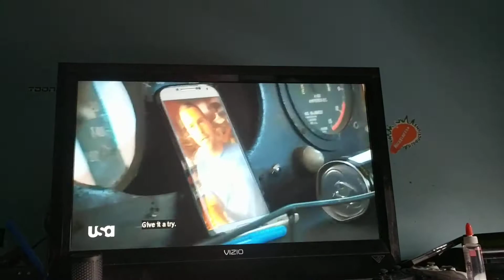NCIS: Los Angeles: The Livelong Day Clip- The Train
Well, the man tries to stop the train, but it won't work. Sam wants to get lucky, man. The next part is gonna be deaths by black market opioid use.